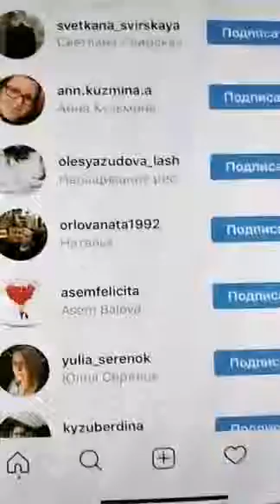Светлана Калмыкова (@frutorianka) • Instagram